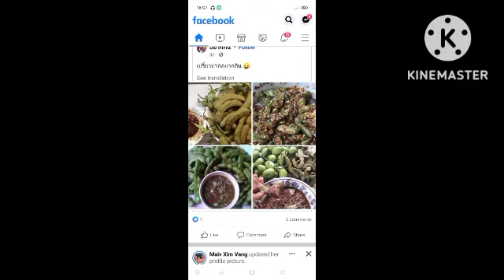21 ພະຈິກ 2022